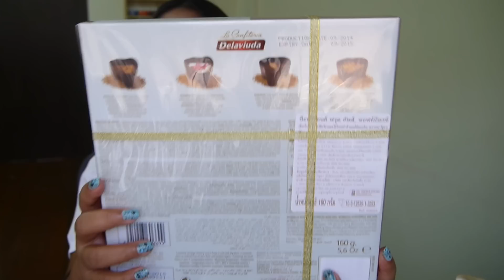ซื้อของขวัญอะไรดีที่ต่ำกว่า 500 บาท Gift Ideas 2014 🎁 | MaiRuuDee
ของที่สาลี่พูดถึงในวีดีโอ ❀ Video not sponsored.
❀ SEVENTEEN Lip Gloss Library 380 บาท
❀ Soap & Glory All the Right Smoothes 440 บาท
❀ Yves Rocher Blackberries Body Lotion 270 บาท
❀ Yves Rocher Blackberries Hand Cream 220 บาท
❀ L'Occitanemini Soft & Tender Hand Cream Set 450 บาท
❀ Makeup Bag จาก Daiso Japan 60 บาท
❀ เซ็ตต่างหูจาก H&M 199 บาท
❀ เสื้อยืดชายทั่วไป 100 บาท
❀ Bombones Choc&Fruit 349 บาท
❀ Super Mom 360 Perfect Blender Sponge 350 บาท

✿ กติกาการร่วมสนุก
1. เป็น Subscribers ของสาลี่โดยการสมัครรับข้อมูลจากช่องของสาลี่
2. ถ้าอายุต่ำกว่า 18 ขออนุญาติผู้ปกครองก่อนเล่นนะคะ
3. เขียนคอมเม้นว่า "ชอบเซ็ตของขวัญเซ็ตใหนในวีดีโอนี้มากที่สุด" ที่ด้านล่างของใต้วีดีโอนี้เท่านั้น (คนละหนึ่งคอมเม้นพอนะคะ)
4. เล่นได้จากทุกมุมโลก ส่งทุกที่ทั่วโลกที่ไปรษณีย์ไทยสามารถส่งไปถึงคร้า
5. เล่นได้จนถึงวันศุกร์ที่ 25 ธันวาคม 2557 เวลา 24:00 น.
(ประกาศผลรางวัลหลังจากนั้นที่หน้าเพจ คะ)

ของรางวัลต่างๆที่เพื่อนๆจะได้ ❀
❀ รางวัลที่ 1 Bombones Choc&Fruit 349 บาท
❀ รางวัลที่ 2 ผ้าพันคอ Kiss me doll 390 บาท
❀ รางวัลที่ 3 SEVENTEEN Lip Gloss Library 380 บาท
❀ รางวัลที่ 4 Soap & Glory All the Right Smoothes 440 บาท
❀ รางวัลที่ 5 Makeup Bag จาก Daiso Japan 60 บาท + Super Mom 360 Perfect Blender Sponge 350 บาท
❀ รางวัลที่ 6 Makeup Bag จาก Daiso Japan 60 บาท + Super Mom 360 Perfect Blender Sponge 350 บาท

❀ อย่าลืมไปเล่นลุ้นรับของขวัญในวีดีโอ ซื้อของขวัญอะไรดี Gift Ideas 2014 🎁 | MaiRuuDee

❀ วีดีโอซื้อของขวัญอะไรดี Gift Ideas 2013 🎁 | MaiRuuDee
❀ วีดีโอซื้อของขวัญอะไรดี Gift Ideas 2012 🎁 | MaiRuuDee
❀ วีดีโอซื้อของขวัญอะไรดี Gift Ideas 2011 🎁 | MaiRuuDee

❥ หวังว่าเพื่อนๆคงจะชอบกันนะคะ ❥

✿ Instargram
Mairuudeesally